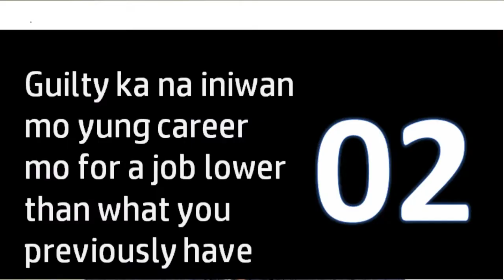Dapat Ka ba ma-Guilty bilang OFW? | daxofw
Hi Guys! I'm Tots and welcome to D’ Accidental OFW Channel!

TOPIC: Dapat ka ba ma-Guilty Bilang OFW?

Naguiguilty ka bas a bansang pinagtatrabahuhan mo ngayon dahil:
1. Iniwan mo ang family mo for a better opportunity?  They should understand  and should be 100% supportive because as a family unit, you have set goals (have you?)
2. Iniwan mo ang career mo for a lesser job, career.  Walang masama kung ang opportunity para sa iyo ngayon ay pagiging Domestic Helper (DH) or food attendant, cleaner, staff.  Gaya ng past mindset, ang pride ay dapat iniwanan mo na din sa airport nung ihatid ka nila. Move forward without the baggage of pride, at madali mong mararating yung dating katayuan mo.
3. Iniwan mo ang friends or barkada mon a pinagpapatuloy pa din yung buhay nila.  Maiintindihan ng mga kaibigan mo, at dapat silang sumuporta.  Hindi sila yung magte-take advantage sa iyo dahil ikaw yung OFW at hindi din dapat sila maging source ng tsismis habang nagtatrabaho ka.
NagOFW ka for a better future.  Yung guilt mo ay nagrereflect sa iyong past and present na walang lugar sa future mon a mas maginhawa at mas nakakatulong sa iyong pamilya.
Ang mga nandirito ay mga suggestion po lamang.  Kayo po ang nakakakilala ng higit sa inyong mga kapamilya at mga pangangailangan nila.  Kung marami pa po kayong isinasaalang alang, okay din po na isama na lamang ang mga nandirito sa inyong mga pangangailangan.

Kung mayroon tayong mga tips, experience and questions para sa ating mga ka-OFW, mangyari po na gawin ito sa alinman sa mga ito: